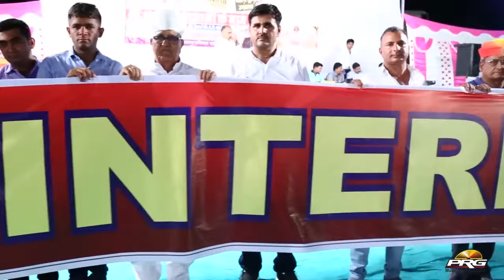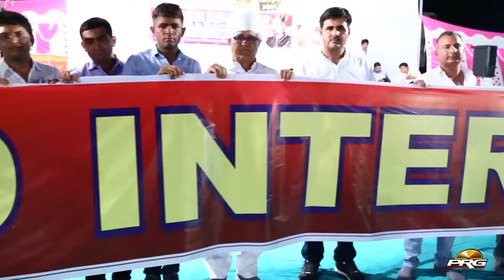सबसे शानदार तेजाजी का गीत - Lilan Singare | Tejaji Song | Gajendra Ajmera | Marwadi Live Bhajan 2024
⇨Song : Lilan Singare
⇨Singer : Gajendra Ajmera
⇨Album : Ek sham Balaji Ke Naam  (HRD International School )
⇨Video : Om Choudhary , Natthu Nayal
⇨Lable : PRG Music And Film Studio
⇨Category : Devotional
⇨Director :  Sudarshan Gehlot
⇨Producer : Sajjan Singh Gehlot
⇨DIGITAL PARTNER : RDC MEDIA PVT LTD